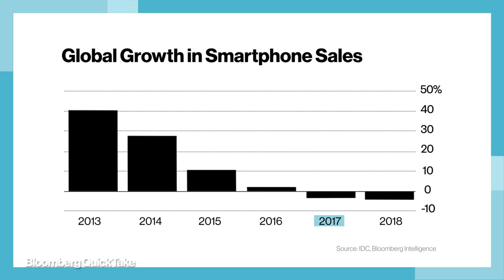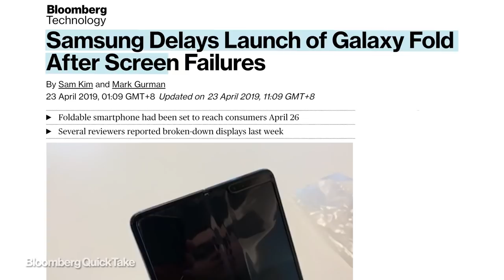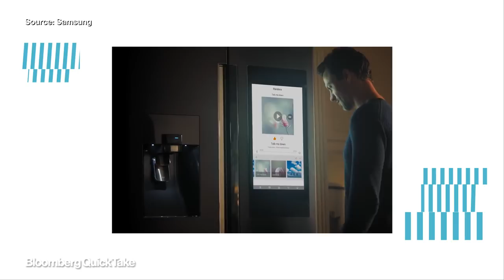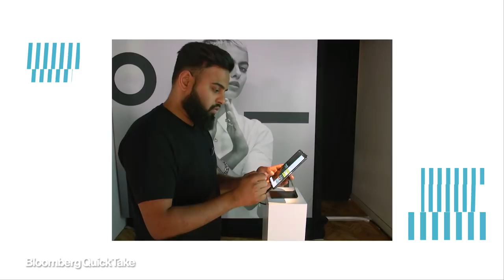Why Smartphones Stopped Being Cool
Smartphone sales are declining, and the pace of innovation is slowing. Manufacturers are scrambling to find new ways to conjure up excitement. Bloomberg QuickTake explains what might be the future of smartphones.